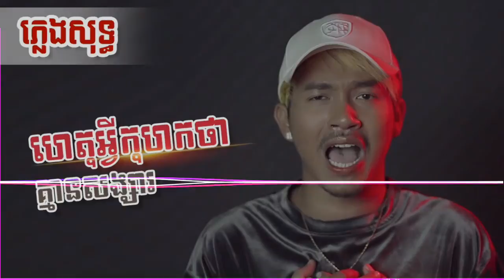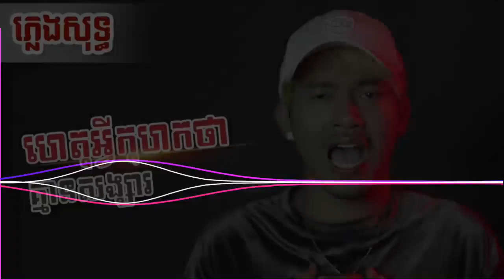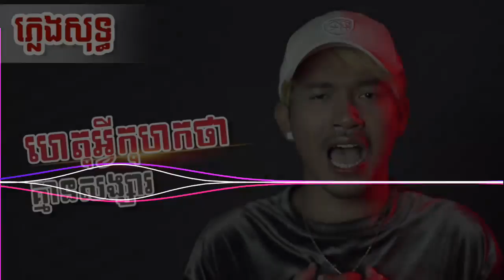ហេតុអ្វីកុហកថាគ្មានសង្សារ//het avay kohok bong//Remix//Nhạc Sống Khmer Hay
Ủng hộ kênh mình đạt được 10000 sud nhé
➨ 🎵 Đừng quên đăng ký 🔔ủng mình nhe
đang ky kênh đê nghe nhac hay nhât
nhe
🎵🎧 Nếu hay thì cho mình xin 1 like để mình có động lực làm video hay hơn nhé
➨ Nhac khmer chacha
➨ nhac khmer remix
➨nhac khmer dj hay
♫nhac sông khmer hay nhât